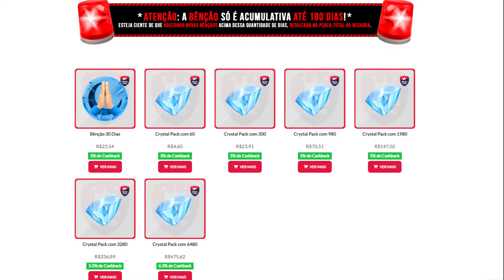NÃO JOGUE FORRA O MELHOR PRESENTE DA MIHOYO NO GENSHIN IMPACT!!!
Você também pode virar um membro e ajudar a manter o canal ativo,  não esqueça de se juntar ao discord e vincular sua conta para ter acesso ao canal exclusivo!!!